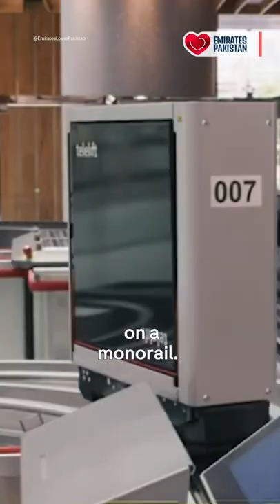Mohammed bin Rashid Library - The Library of the future…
The Library of the future...